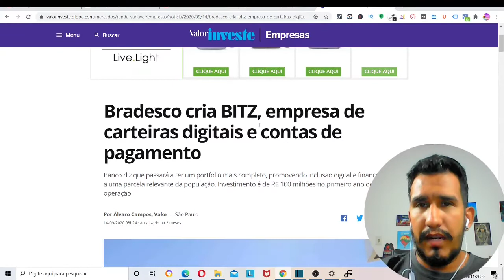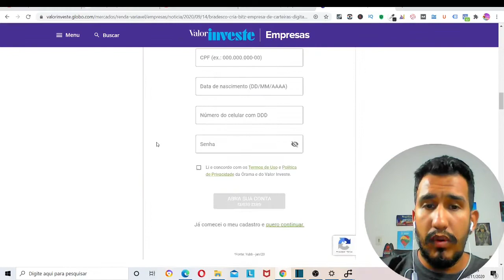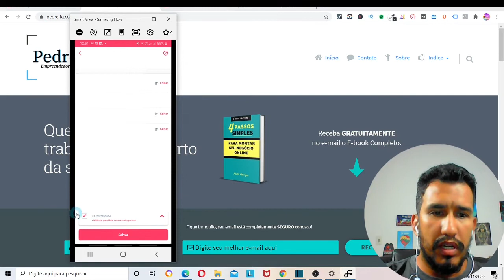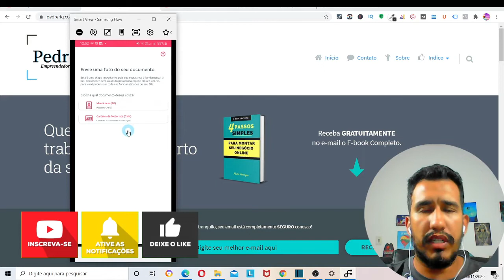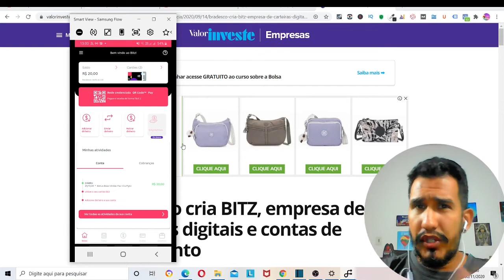GANHE R$20 EM MENOS DE 5 MINUTOS! COMO GANHAR DINHEIRO ONLINE (PASSO A PASSO)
GANHE R$20 EM MENOS DE 5 MINUTOS! COMO GANHAR DINHEIRO ONLINE, CONFIRA TODO PASSO A PASSO.
Melhor forma para ganhar dinheiro online todos os dias acesse

Pode anotar, até o final do vídeo você vai ganhar R$20 e o melhor, não vai precisar indicar ninguém, não precisa vendar nada. Um banco está doando R$20 só por cadastrar no aplicativo.

Confere todo passo a passo, não pula nenhuma parte para que você possa tá conseguindo receber os R$20.

Com essa grana pode te ajudar a acrescentar nos gastos do mês.

Vai ser R$20 mais fáceis que você já ganhou em toda sua vida.

🔷🔴🔷🔴Vídeos que você vai gostar de assistir:🔷🔴🔷🔴

❇️Você vai gostar também❇️

💙Ajudar o próximo, essa é a nossa missão.💙

🔴[INDICAÇÕES]🔴

✅Iniciar no Youtube Kit Completo

00:00 Se inscreva no Canal
01:15: Material Gratuito na Descrição